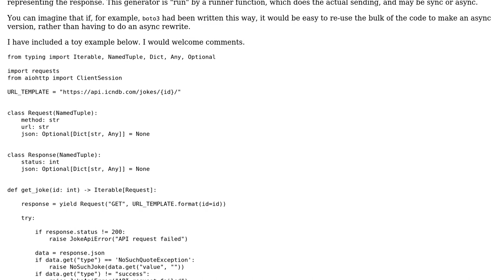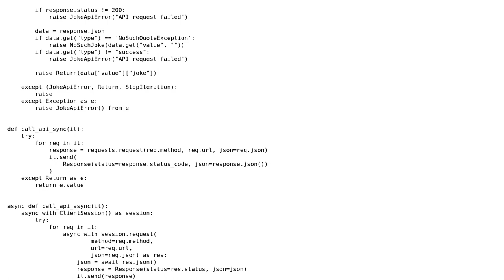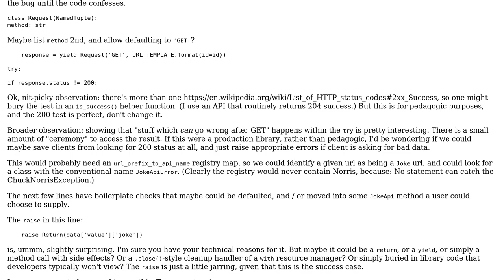Code Review: Creating API clients that are "async agnostic"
With thanks & praise to God, and with thanks to the many people who have made this project possible! | Content (except music & images) licensed under CC BY-SA | Music | Images & others | With thanks to user samfrances user Ludisposed user J_H and the Stack Exchange Network Trademarks are property of their respective owners. You are responsible for your own actions.